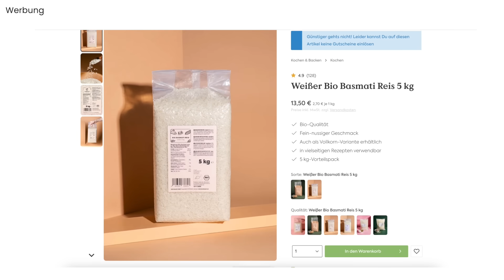Lügen im Paradies! Bachelor in Paradise 2023 Folge 3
In Folge 3 von Bachelor in Paradise 2023 gibt's vor allem Lügen im Paradies! Was war los zwischen Kaan und Pam bevor die Show überhaupt losging? Und haben sie wirklich gedacht, dass das nie ans Licht kommt?

Mit dem Code MIRELLA5 könnt ihr bei Koro 5% auf euren nächsten Einkauf sparen.

Eine Produktion der Mirellativegal GbR

*Impressum:*
Mirellativegal GbR
c/o
YilmazHummel GbR
Mühlenstr. 8A
14167 Berlin